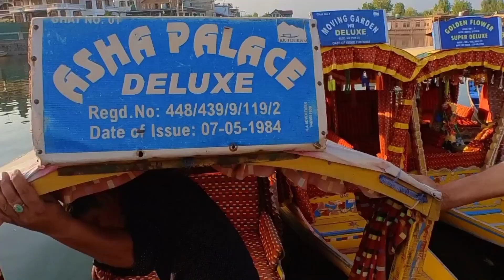पानी पर बसा हुआ शहर🌊 A city built on water.